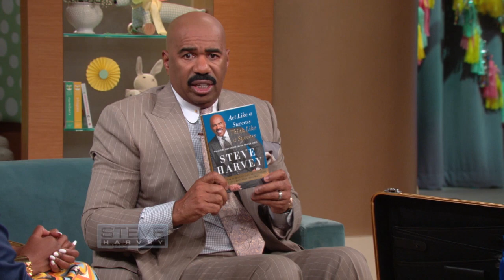My grandson gotta be fly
Steve is celebrating the upcoming birth of his fourth grandchild (a boy!) with a huge baby shower on the show and an audience full of moms-to-be who are getting ready to celebrate their first Mother’s Day!